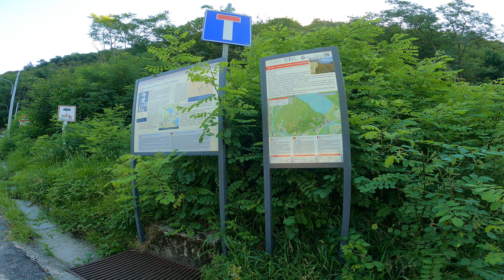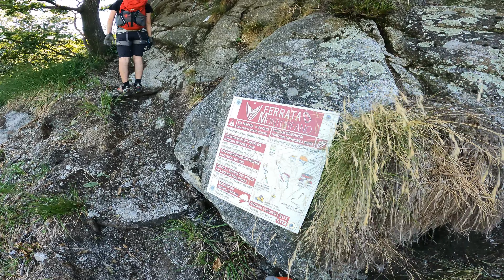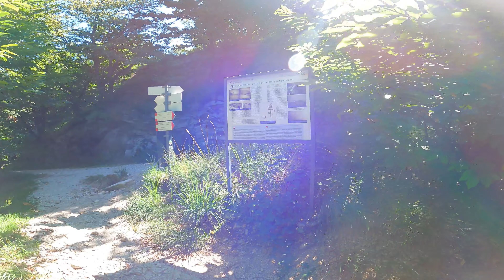ferrata MONTORFANO - Mergozzo - Panorama ed esposizione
la nuova Ferrata al Montorfano di Mergozzo

00:00 intro
00:30 attacco ferrata
02:20 balconcino panoramico
02:50 primo ponte
03:50 traverso
05:40 secondo ponte
07:55 polveriera